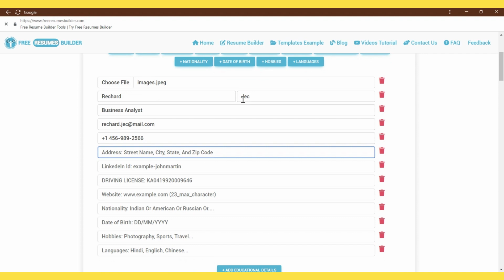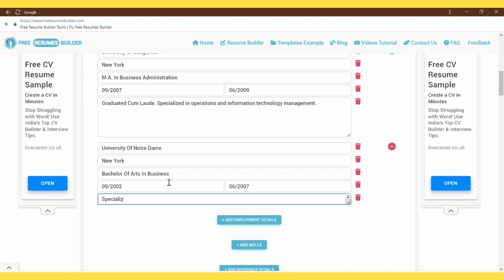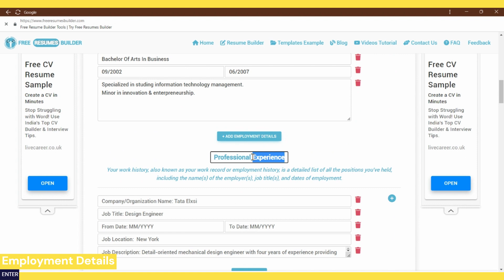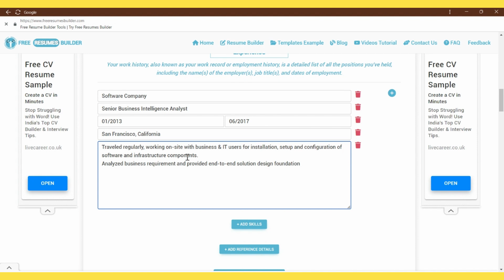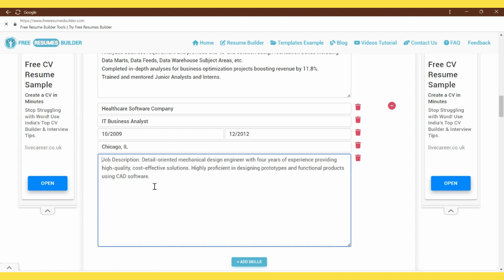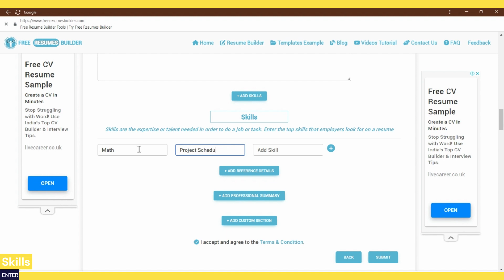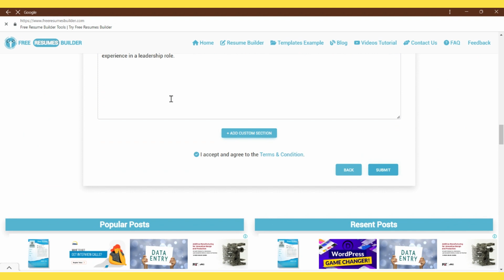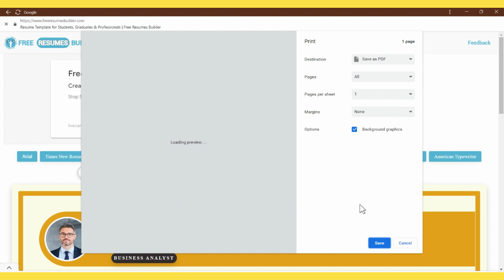20+ Business Analyst Resume Templates | How to Make Business Analyst Resume | Free Resumes Builder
A business analyst is responsible for analyzing data from various sources to help companies improve their products or services.
An entry level position in this field requires only a bachelor's degree, while an experienced professional will need at least a master's degree.

▶ This job requires a strong understanding of statistics and mathematics as well as an ability to communicate with people at all levels.

In addition to being able to analyze data, a business analyst must also be able to work effectively with others. They should be able to collaborate with other professionals and understand how to use technology to solve problems.

▶ The Basics
Business analysts typically need at least a bachelor’s degree in an area related to business administration or management. However, some employers prefer candidates who hold master’s degrees in business analysis.

▶ Skills Needed
Business analysts must possess strong analytical skills as well as communication and interpersonal skills. They also need to be able to work independently and collaborate with others.

▶ 00:37 Enter Personal Information
▶ 01:10 Enter Educational Details
▶ 03:08 Enter Employment History
▶ 08:10 Enter Skills
▶ 08:34 Enter Professional Summary
▶ 10:04 Choose Resume Template and Customize it.
▶ 10:57 Print/Save